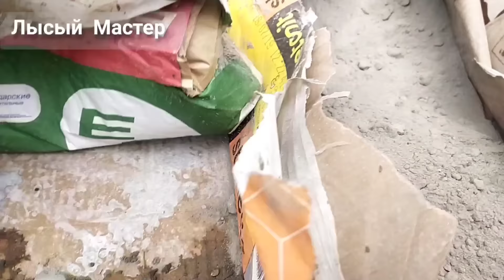Покажу несколько идей как отделать недорого цоколь , плиточный клей + пескобетон